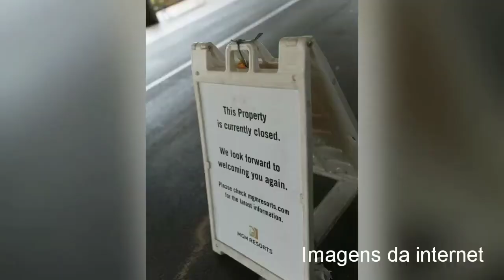CORONAVIRUS -CONVERSANDO SOBRE O VIRUS! COMO ESTA O SUPERMERCADO NOS EUA?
Gente fiquem em casa, quarentena é a unica maneira que vamos conseguir vencer esse virus!